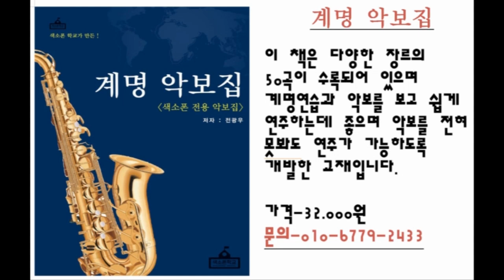색소폰 소리가 찍찍 한다면 이것을 바꿔보자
-무료로 색소폰연습 자료받으세요-

매주 월요일~금요일에 수준별로 매일 연습할 수 있는 악보를
'색소폰학교교육페이지'에 올려드립니다^^
많은 도움이 되시길 바래요~

'색소폰학교교육페이지' 들어가기

-색소폰학교에서 출간한 교재 10개 구매하기-
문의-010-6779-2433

1. 매일연습하는악보집
-색소폰을 연습할 떄 연습할 것의 악보를
모두 모아둔 베스트셀러입니다
(가격:13.000원)

2. 쉽게연주하는애드립악보집
39곡의 가요집이고 앞꾸밈음 위주로
곡이 꾸며져 있는 악보집 입니다.
(가격:15.000원)

3. 중고급애드립악보집1권
20곡의 명곡으로 애드립과 꾸밈음,
비브라토가 들어있는 난이도 있는 악보집입니다.
(가격:19.000원)

4. 계명악보집
50곡의 쉬운 동요와 가요등이 들어있고 일반악보와
계명악보가 들어있는 곡집입니다.
(가격:32.000원)

5. 찬양악보집
찬송가15곡과 복음성가 22곡이 들어있는 색소폰
찬양곡집이고 4가지의 버전에 악보가 들어있습니다.
(가격: 30.000원)

6.계명악보집30곡집
5~60대분들이 많이 알고 계신 곡들로 30곡이
수록이 되어 있으며 악보가 큽니다
(가격: 24.000원)

7. 중고급애드립악보집2집
1집과 다른 20곡이 들어가 있으며
꾸밈음과 약간에 애드립, 비브라토가 표시되어 있고
알토 악보와 테너악보가 연주하기 좋게 나눠 들어가 있다
(가격: 19.000원)

8. 색소폰의 정석1권
왕초로 입문으로 1옥타브 2옥타브 운지를 이용한
훈련 연습교재입니다. 32개의 레벨로 구성되어 있고
레벨별로 강의와 모범연주가 QR코드로 들어가 있다.
(가격: 20.000원)

9. 꾸밈음마스터연습집
애드립의 기초는 꾸밈음, 연주에 많이 사용되는
5가지의 꾸밈음을 완벽히 훈련할 수 있는 연습집
악보마다 모범연주가 QR코드로 들어가 있다.
(가격: 19.000원)

10. 계명애드립58곡집
58개의 꾸밈음악보집에 계명이 모두 적혀져 있다
꾸밈음이 들어간 악보를 쉽게 연주하기 위해 제작되었다.
가격 56.000원- 할인중!

※ 주문은 방법
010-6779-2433으로 주소와 성함 그리고 필요한 책